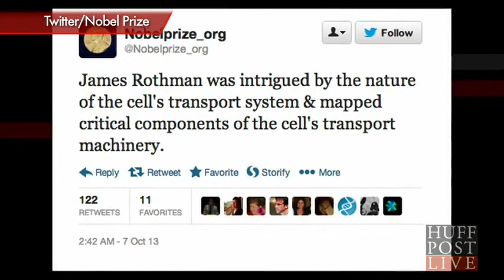Nobel Prize For Medicine James Rothman, Randy Schekman And Thomas Sudhof Jointly Win Prize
James Rothman, Randy Schekman and Thomas Sudhof jointly won the 2013 Nobel Prize For Physiology or Medicine on Monday.

The trio earned the prize for their discoveries of machinery regulating vesicle traffic and for solving "the mystery of how the cell organizes its transport system," the Nobel Prize Twitter feed reported.

Rothman is a professor and chairman in the department of cell biology at Yale University. Schekman is a professor in the department of molecular and cell biology at the University of California at Berkeley. Sudhof is a professor of molecular and cellular physiology at Stanford University.